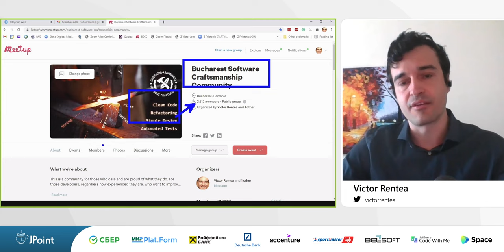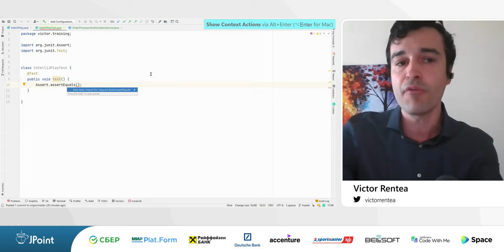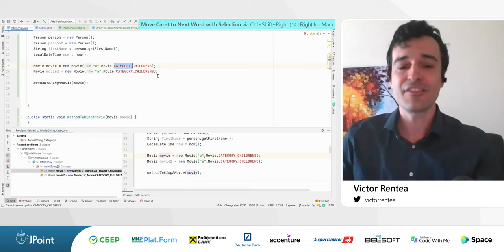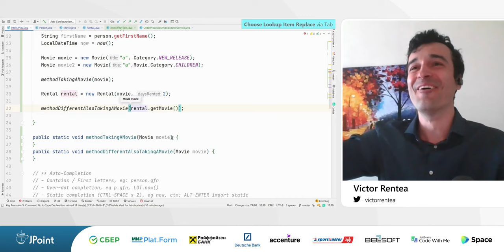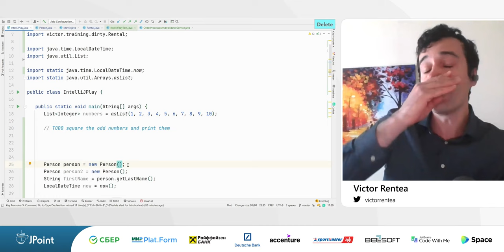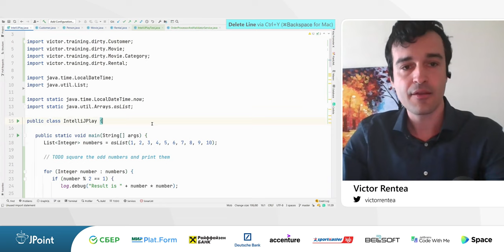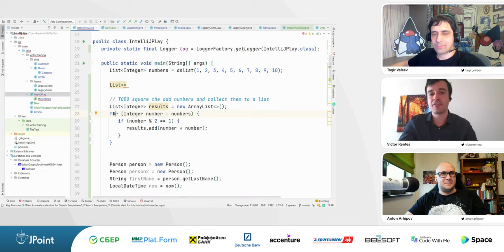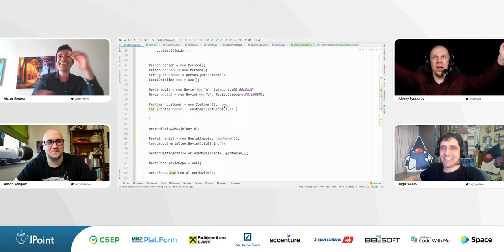Victor Rentea — IntelliJ productivity tips — The secrets of the fastest developers on Earth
. . Remember your first day driving without your instructor? Were you able to think about the optimal path through the city or were you focused on shifting gears and handling all the stimulus you were facing? The same happens when driving IntelliJ. It's just that you didn't know that you're driving a Bugatti!

The purpose of this presentation is to showcase some tricks that will improve your code writing speed. But let's make it clear: the goal is not to finish the work faster. No. But to be able to explore a design idea or some refactoring without investing precious time and/or emotional involvement. Victor wants to help you to become faster to feel less guilty when you throw away some experiment, so you can then find the most simple design to solve your problem.